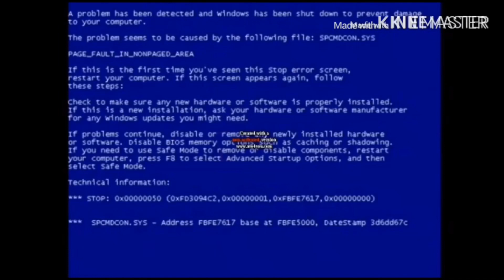Add A Logo hitting sespaco1 when he dies! - 7